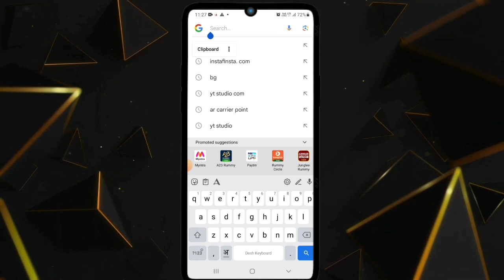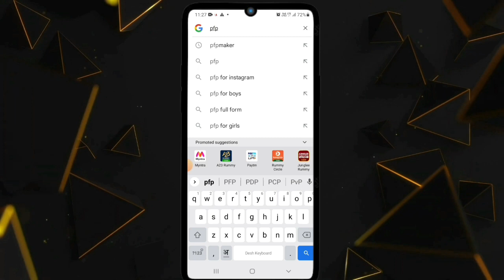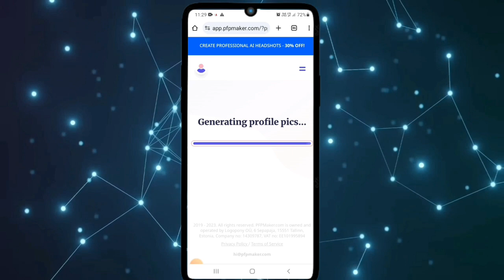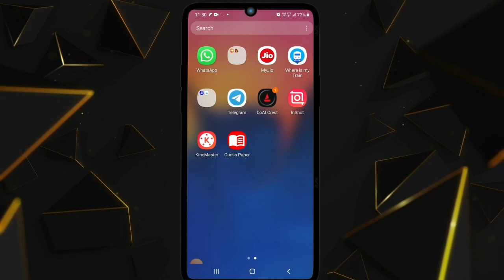Social Media Profile Picture Kaise Banaye | Koi Bhi Social Media Ke Liye Profile Photos Kaise Banaye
Hello दोस्तों___FRIENDS,

हमारे चैनल पर आपका स्वागत हैं। इस चैनल पर हम वीडियो एडिटिंग, Technology related video हमेशा Upload करते रहते हैं जिसके द्वारा आप आपने एडिटिंग skills को और ज्यादा improve कर सकते हैं इसके साथ साथ इस चैनल पर upload होने वाली हर वीडियो आपको Youtube Carrier में बहुत Help करूँगा।

धन्यवाद! l